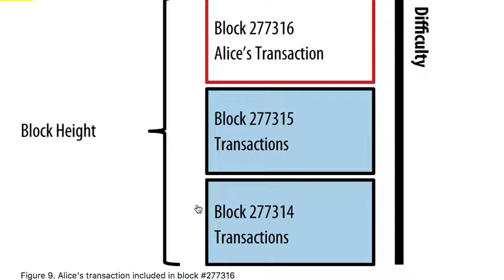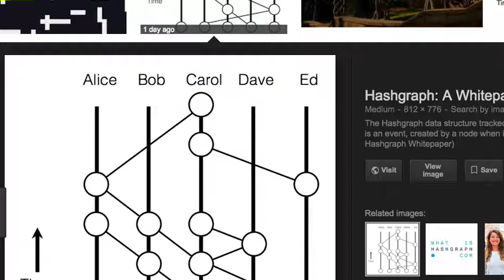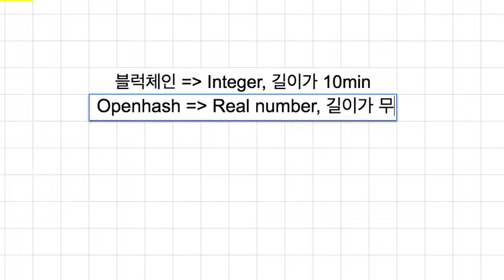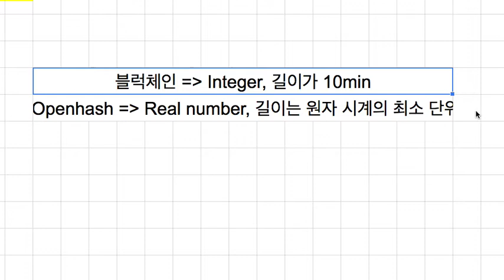블록체인 027 - Depth와 Height